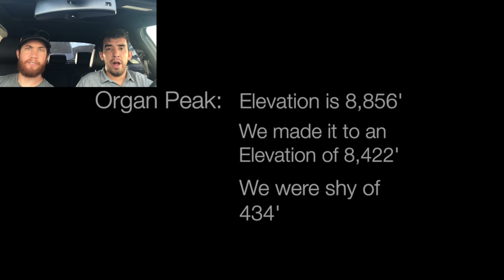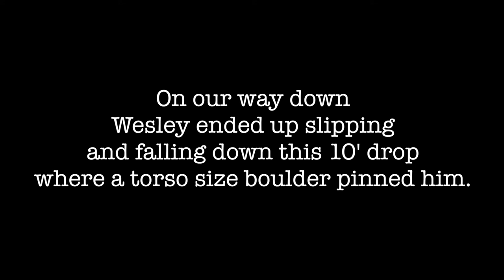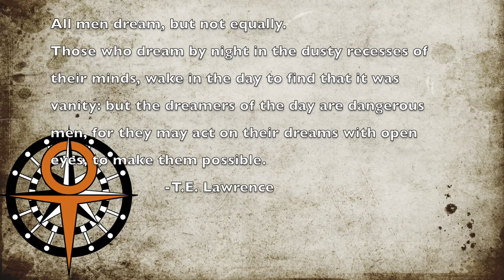The Climb to the Organ Peak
We want to thank Abigail for joining us on this adventure.